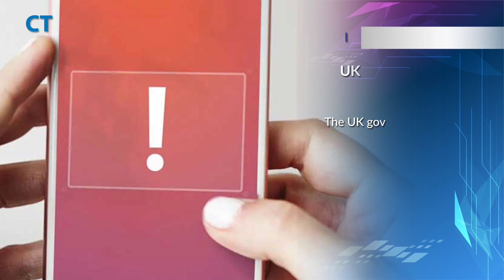CT Headlines April 24